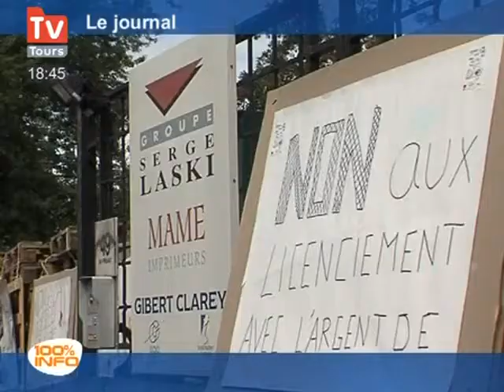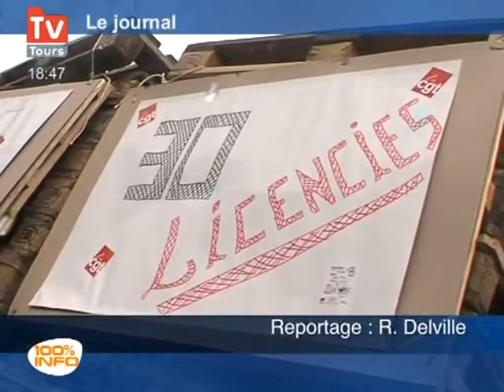Imprimerie Mame : 30 emplois supprimés (Tours)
30 emplois sur 198 vont être supprimés, plusieurs dizaines de salariés étaient en débrayage aujourd'hui.